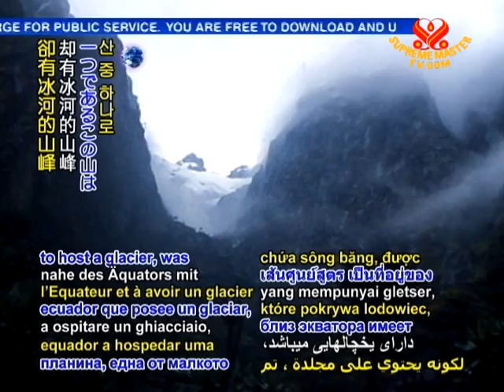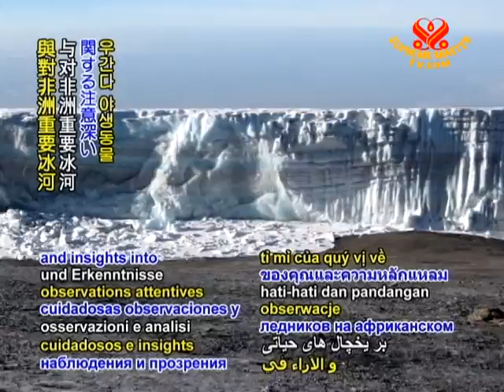Uganda's highest ice cap splits on Mt Margherita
Warming causes ice cap on Ugandan mountain range to split. Researchers at Uganda's Wildlife Authority (UWA) say that climate change has accelerated glacial melt on the country's western Rwenzori mountain range, with a recent six-meter wide crevice discovered on the ice cap covering Mount Margherita, Africa's third highest peak. This mountain, one of the few near the equator to host a glacier, was named a United Nations Educational, Scientific and Cultural Organization (UNESCO) World Heritage Site in 1994. However, rising temperatures have seen Mount Margherita's ice cap go from six square kilometers in size 50 years ago to less than one square kilometer today, with scientists forecasting that all the glaciers in the Rwenzori range could disappear within 20 years.

Uganda Wildlife Authority scientists, we are thankful for your careful observations and insights into the African continent's vital glaciers. May such information hasten us all toward lifestyles that restore the Earth's balance and stability.

Highlighting the urgency of the planet's warming state, Supreme Master Ching Hai emphasized as on many previous occasions the need to foster eco-conscious ways during an August 2008 videoconference with our Canadian Association members.

Vancouver Center, Canada -- August 24, 2008

Supreme Master Ching Hai: The time of disappearing of the ice means also the spelling of trouble for our planet. Of course it would be better if we already saved the planet before the ice melted. But as it is, we can only do the best we can and trying to inform everybody to save themselves by being vegan. If the ice melts quicker, then, of course, we have shorter time to save the planet. But nevertheless because people are joining the vegan diet, we still can manage to save the world.